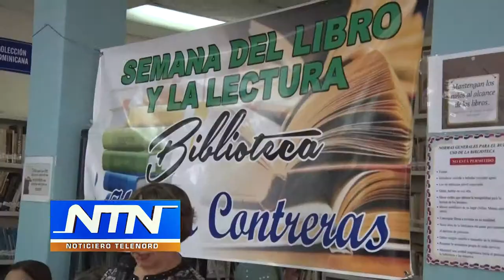Reconocen a escritores francomacorisanos en semana del libro